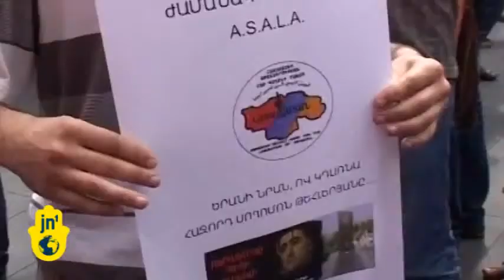Hungary Frees Murderer of Armenian Officer, Aids Azerbaijan'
Azerbaijan you Fuck Hungary now see.  Ramil SEFEROV. RAMIL seferov